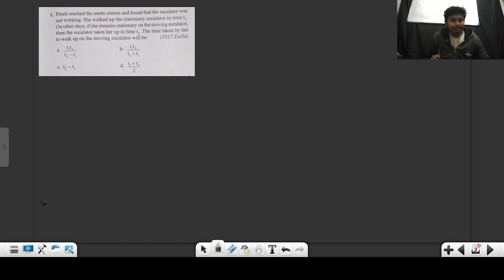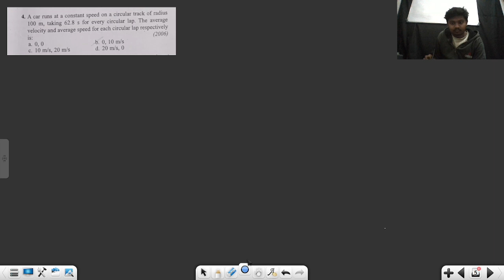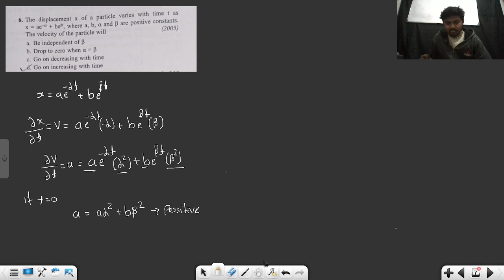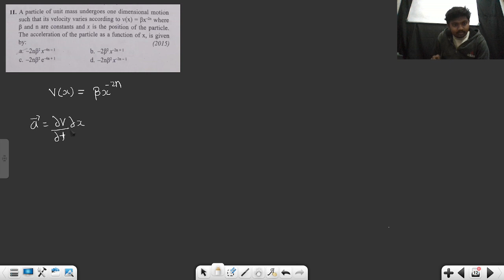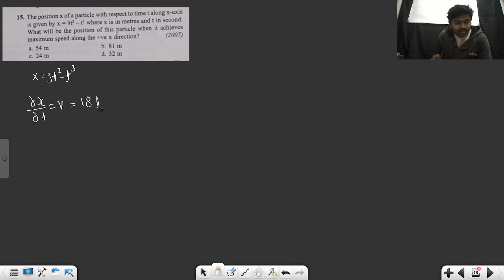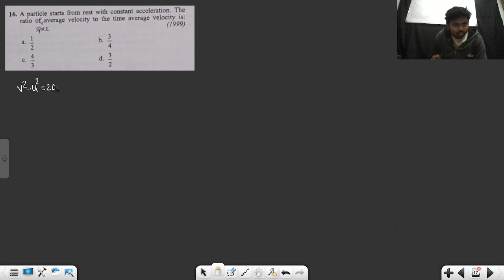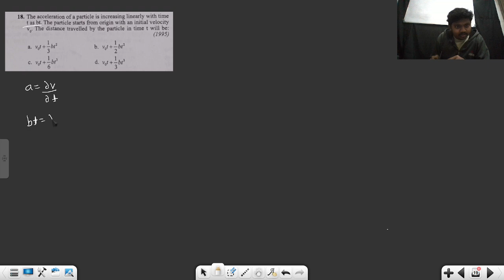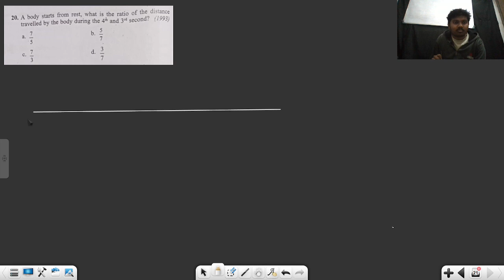CH-02:Motion in a Straight line Lec-01-(36 Year NEET PYQ)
CH-02:Motion in a Staright line Lec-01-(36 Year NEET PYQ)

Hello friends, In this lecture, we will solve 36 years NEET PYQ of chapter 2.

Physics
NEET2024
JEE physics
1D Motion
NEET PYQ

🔴 Details about the batch :

1) I will give you 36 year all NEET PYQs solution.
2) All my content is completely free.

🔴KEEP LEARNING BY SWAPNIL SOCIAL MEDIA PROFILE🔴

Swapnil Athawale
From: Maharashtra, Amravati (India)